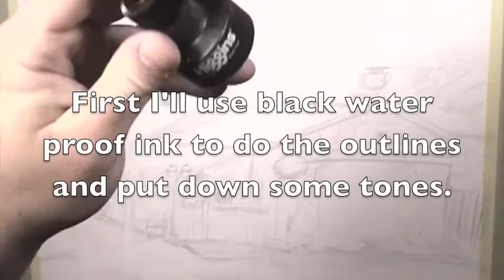Cityscapes 3 Part 2 Mixed Media Work with Pencil, Black Ink and Acrylic Paints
This is a series about buildings done with mixed media.  I used pencil, inks and acrylic paints.  After taking photographs I made the sketches for the buildings.  Then I used black water proof ink to outline and get some tones down.  Then I used acrylic paints over the ink.

Youtube Music  My Train's A Comin' by Unicorn Heads